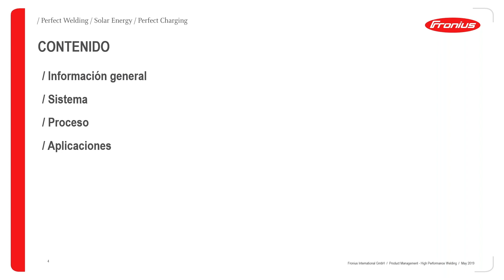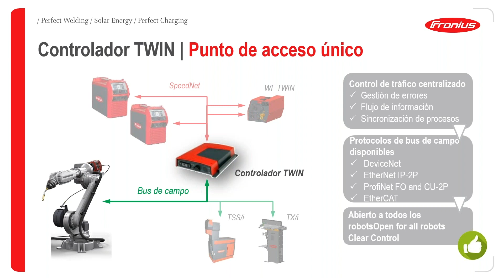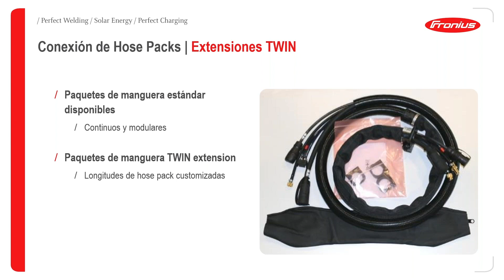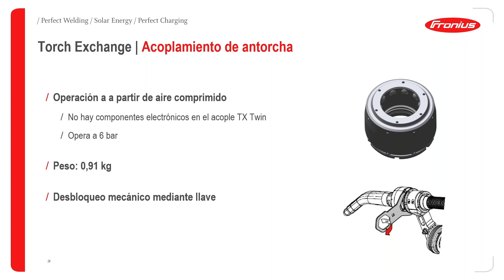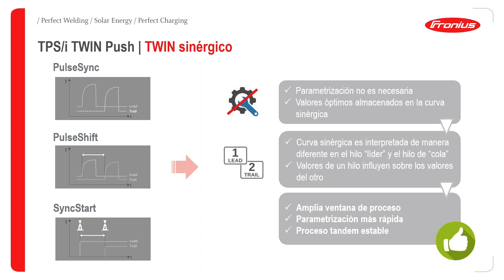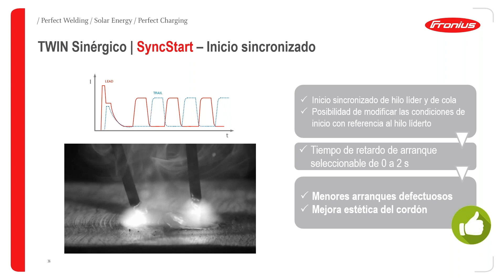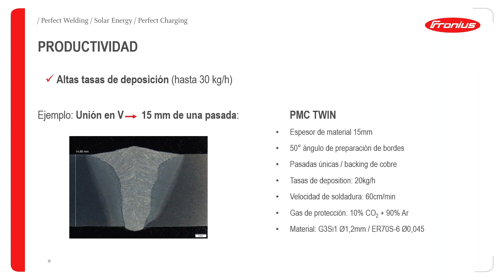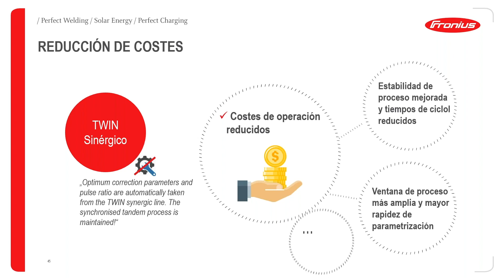Webinar: TPSi Twin Push: características y aplicaciones (ES)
En este webinar, Miguel Ortiz, Técnico de Aplicaciones de Soldadura,
explica las características y aplicaciones del sistema Twin o sistema de doble hilo, que emplea dos arcos sincronizados y regulados electrónicamente. Gracias al pulsado multicontrolado, se obtiene una gran tasa de disposición, y por tanto, un aumento en la productividad.